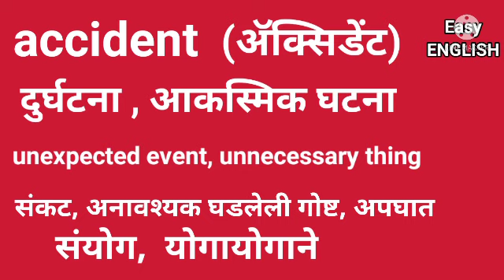Durghatana ise ENGLISH me kya shabd hai? दुर्घटना इसे इंग्लिश मे क्या शब्द है?EasyENGLISHईजीईंग्लिश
This video gives information  about a word. accident . in Hindi to English translation so you can practice English easily.

😍 Love n 😂 Like 👍 Share 👆this channel.

Press 👆Bell 🔔 rings and select all notifications on your 📱 mobile device to get first.

Please comment on my channel 😍 😊🙏👌👍

Keep watching this channel and keep learning English language in Hindi to English translation.

English Practice sentences PLAY 👆 List

Watch out now above all videos with your family and friends.

GK - General knowledge updates and current affairs etc.

Grow 👆 your GK please watch over all the time so we can motivate ourselves if we get views,comments,likes,subscribers.

We daily brings education related videos and GK questions answers videos.

There's a will there's a way 😊👍

Be Happy. Be positive. Be Bigger n Biggest thinkers.

Keep learning as we are the learners all the time.

Keep ☺ on your face.
Practice makes perfect man n 👩 woman OR Practice makes 👨 man n woman 👩 perfect.
कोशीश करनेवालोंकी हमेशा भगवान और नसीब साथ देता है।
कोशीश करनेवालोंकी कभी हार नही होती है।